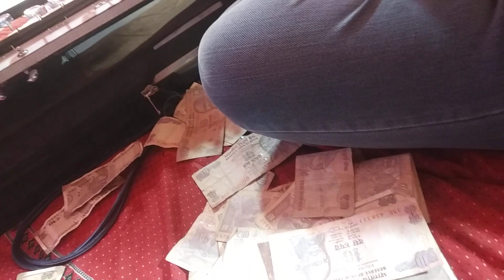ભીખુદાનભાઈ ગઢવી ના કંઠે રામનવમી માં સબરી બાઈ ની વાત/sabaribai , सबरीबाई की कहानी/Ramnavmi special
ram navami na divase ભીખુદાનભાઈ ગઢવી ના કંઠે સબરી બાઈ ની વાત/ sabari ki katha // कौन थी सबरीबाई की कहानी